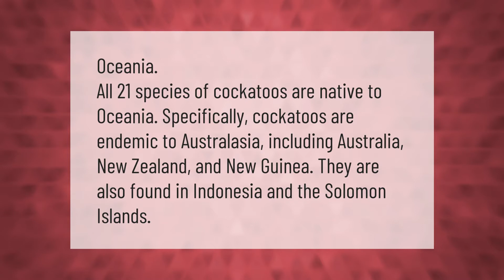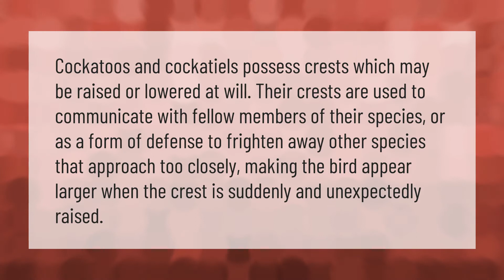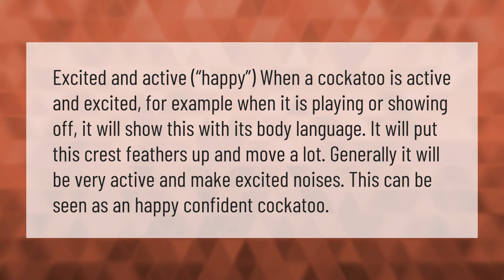Where are cockatoos originally from?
00:00 - Where are cockatoos originally from?
00:37 - Why do cockatoos raise their crest?
01:09 - Do cockatoos like humans?
01:42 - How do I know if my cockatoo is happy?

Laura S. Harris (2021, January 14.) Where are cockatoos originally from?
    AskAbout.video/articles/Where-are-cockatoos-originally-from-210682